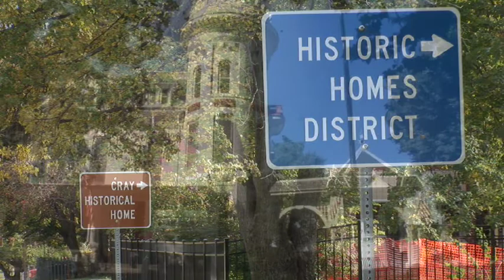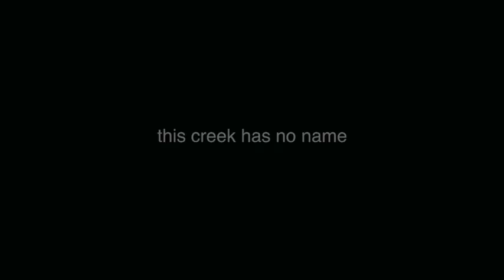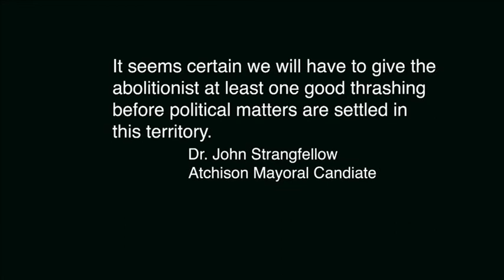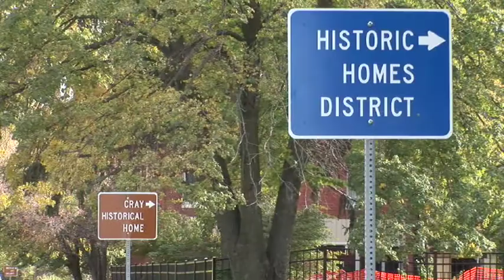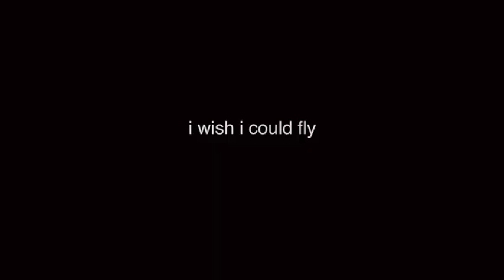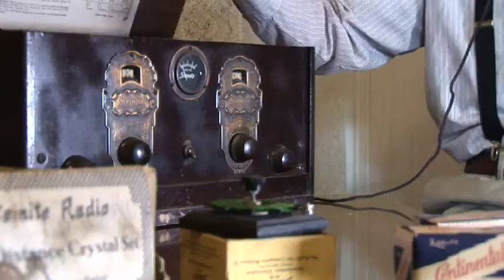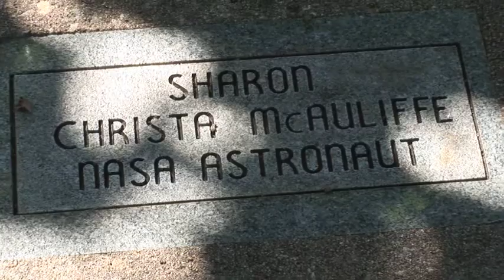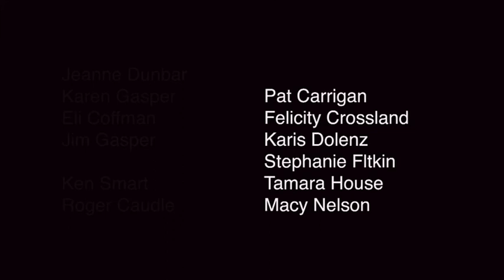Footprints 29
Footprints, True Stories of Kansas History, was written, produced, and directed by Tom Pike, a professional videographer, to share the stories of Atchison's past with the hope of influencing its future. This video is the 29-minute version of the film and it includes stories of iconic figures such as Amelia Earhart and William "Deafy" Boular as well as other historical occurrences that took place in Atchison.